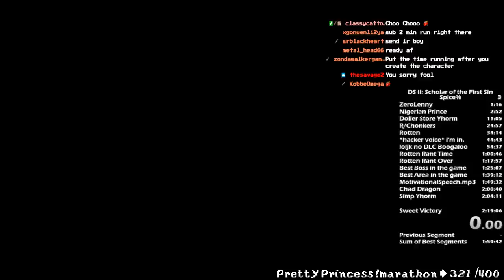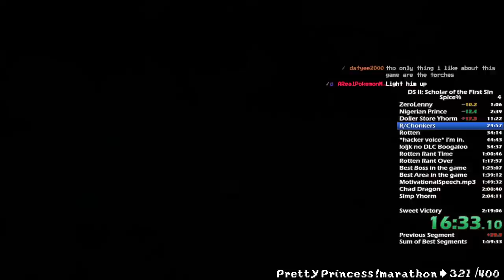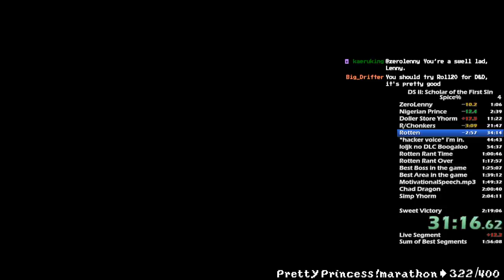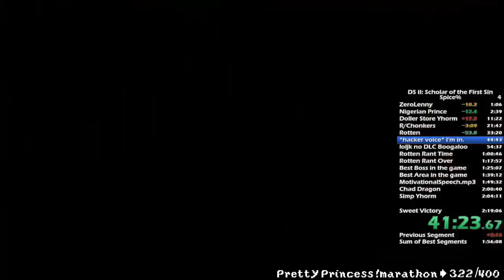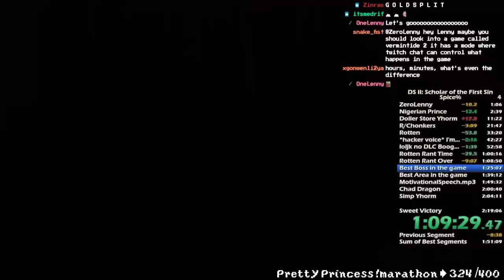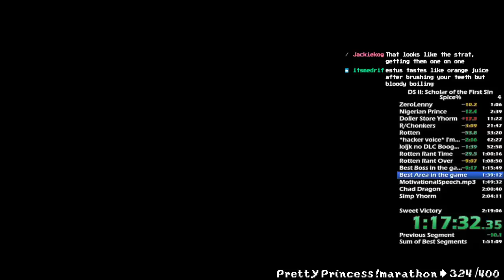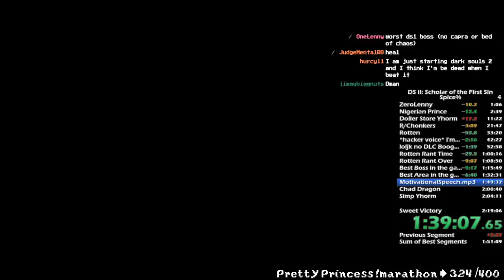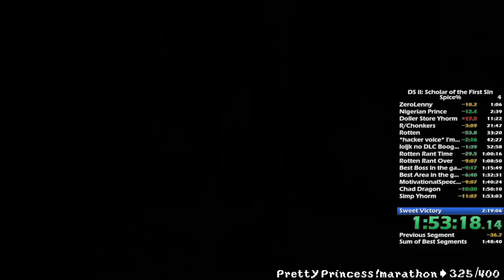DARK SOULS 2 BROKEN SWORD SPEEDRUN 1:59:06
I got a 1:52:42 the next day after this (I pretty much didn't die to shrine of amana lol) but wanted to upload this one anyway because I think I explained the run really well and it was a very entertaining one with classic ds2 shinanigans!

Love yawl mwaaahh xoxoxo